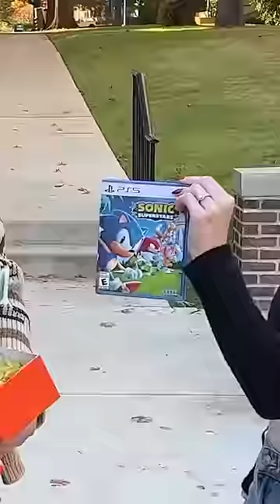Drop the Coin, Win a Prize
Sonic Superstars is available NOW! @SonictheHedgehog